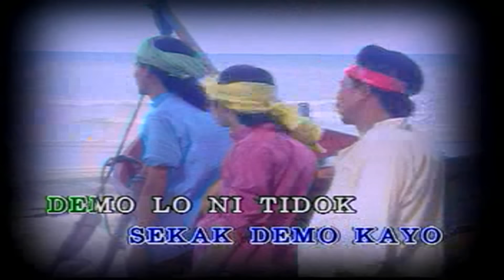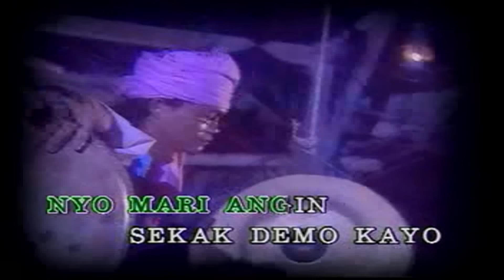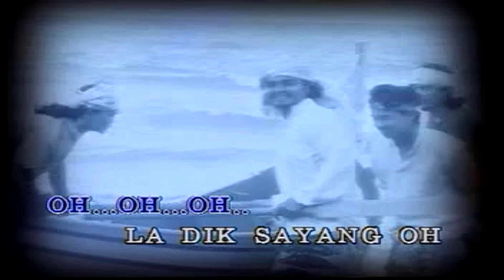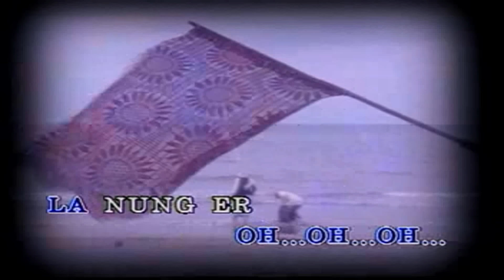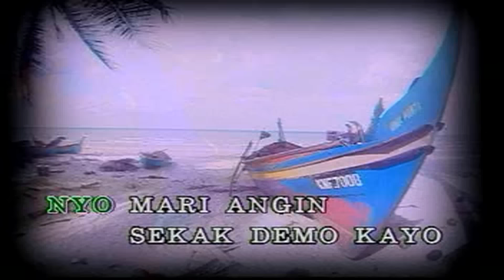Dikir Rambong - Kapilla [ Official MV ]